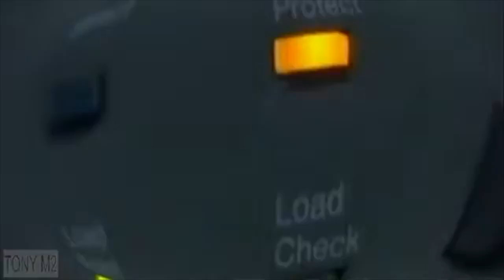[SJ #129] COMPLEX ADAPTIVE SUSLORDS: A Subliminal History of Cybernetics, Part 4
Dimitri, Khalid, and Jay the Neuroscientist (@The_Hague_ICC) conclude their exploration of cybernetics with a discussion of: RD Laing’s “anti-psychiatry”, Laing’s decade at the Tavistock Institute, Dr. Jolly West and the Haight Ashbury Free Clinic, Syd Barrett going insane on LSD despite (because of?) Laing’s “guidance”, Laing and Leary, Laing vs. Stokely Carmichael, the Dimes Square Fascist Humiliation Ritual, Heinz von Foerster and Second Order Cybernetics, Foerster’s Theosophist grandmother Marie Lang, the Doomsday Equation, Protestant gifted child/future Macy Conference chairman Warren Sturgis McCullough and Henry Sloane Coffin, Bertram Borden Boltwood, “The Minds of Men” documentary, Alex Gibney’s stepfather Peter Sloane Coffin getting tapped into Skull and Bones by George H.W. Bush, “The Ultimate Think Tank: The Rise of the Santa Fe Institute Libertarian”, Robert Maxwell and PROMIS, Ghislaine’s twin sisters Christine and Isabel Maxwell, Carl Djerassi and Alexander Djerassi, the “Friends” of Libya and Syria Conferences, Reddit power-moderator u/maxwellhill, Cormac McCarthy, Zorro Ranch, and Jeffrey Epstein bankrolling the co-optation of cybernetic thought to advance the sinister philanthrocapitalist agenda of the sicko ruling class.